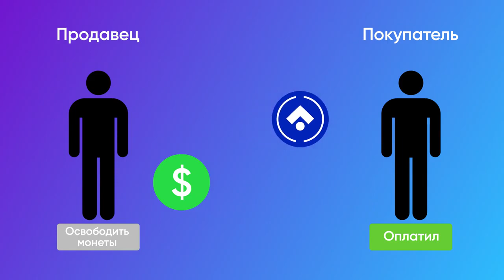Local AON – Диспут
📌 По всем вопросам покупки монеты AON обращаться в ЛС
📌 Добавляйся в телеграм чат, задавай вопросы

Все уже успели заметить, как монета AON стремительно развивается. В наши ряды криптоэнтузиастов присоединяется все больше и больше людей, которые видят технологичность и перспективы Acrona Open Network. 😎

🚀 Уже сейчас стоимость AON составляет 5.813 $ и продолжает рост!📈 Напомним, благодаря технологии PoS, у вас есть возможность запустить процесс майнинга и получать от 7 до 36% ежемесячно. Но, не стоит забывать, что, как и у любой другой криптовалюты, будет увеличена сложность добычи, и % будет постепенно уменьшаться. Произойдёт это, примерно, в ближайшие 10 лет .

Это по-настоящему шикарная возможность обеспечить свое будущее, сделав правильный шаг в настоящем! 💡

Открытый исходный код AON добавлен на github, где каждый эксперт может убедиться в том, что это настоящая монета, а не какой-то фейковый вброс. Полная прозрачность всей системы!

Для приобретения монет вы можете обратиться напрямую к владельцу монеты AON или использовать наш обменник, созданный внутри эко системы AON

Если хочешь много зарабатывать вместе с нами, в нашей команде MoneyTurboPump , и знать больше, пиши "ХОЧУ В КОМАНДУ" и я покажу тебе Удивительные возможности!